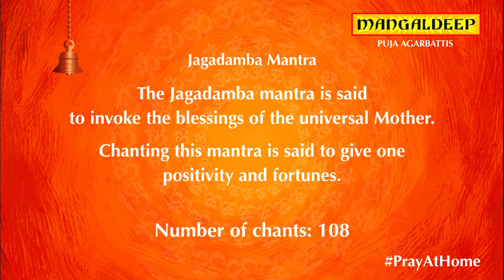Jagadamba Mantra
PrayAtHome with Mangaldeep

Mangaldeep presents the PrayAtHome series to provide you with mantras, shlokas you can chant and listen to invoke positivity.

Mantras and shlokas were recited since the Vedic period to make one feel at peace and provide inner strength through tough times. The mantras and shlokas were said to produce positive vibrations around both the chanter & the listener.

जगदम्ब विचित्रामत्रा कीं
परिपूर्णा करुणास्ति चेन्मयी |
अपराधा परंपरा परम
ना ही माता समुपेक्षाते सुतम ||

Jagdamba vichitramatra kim
Paripoorna karunaasti chenmayi |
Aparadha parampara param
Na hi mata samupekshate sutam ||

The Jagadamba mantra is said to invoke the blessings of the universal Mother. Chanting this mantra is said to give one positivity and fortunes.

Number of chants: 108

For more mantras, shlokas & devotional songs, download the Mangaldeep Devotional Mobile App